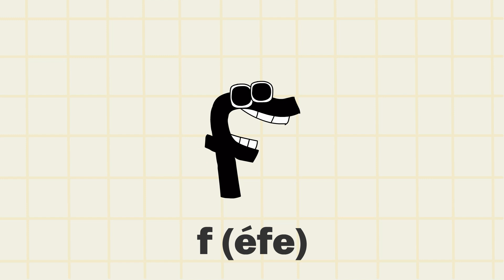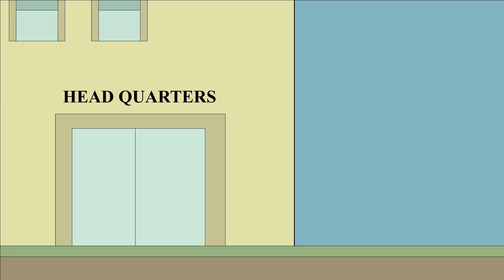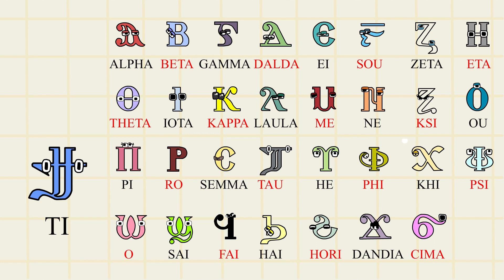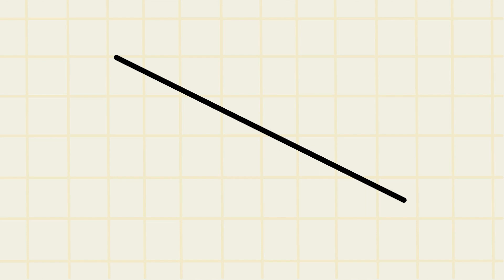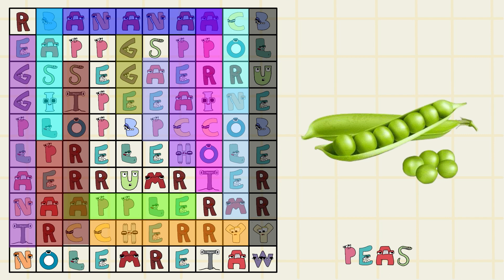Portuguese alphabet lore | Alphabet Lore PARODY COMPILATION / Alphabet Lore animation